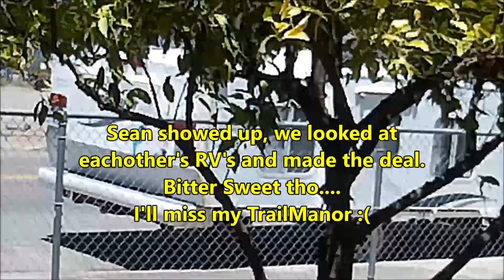The TrailManor is gone...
Hi everyone, I'm Lori, I make RV travel related videos as well as misc videos of my daily life as a widow and DIY'er for adult viewers.

If you're under the age of 13, please stop this video and review Youtube's Terms of Service so that we all can be protected under the Coppa laws set forth by the FTC.
Enjoy ^_^
Reusing Or Redistributing Any Videos Or Photos    From The "Lori's RV Life" Channel Must Have Written Permission From Lori's RV Life.